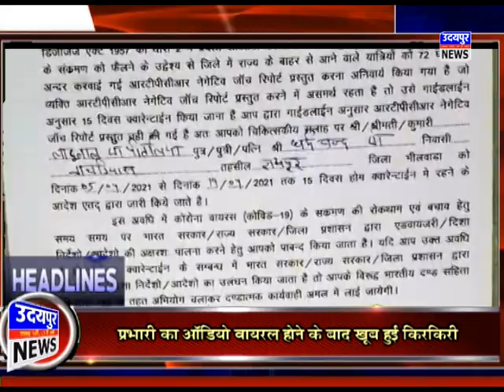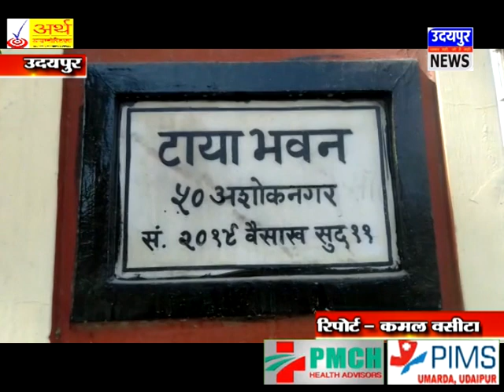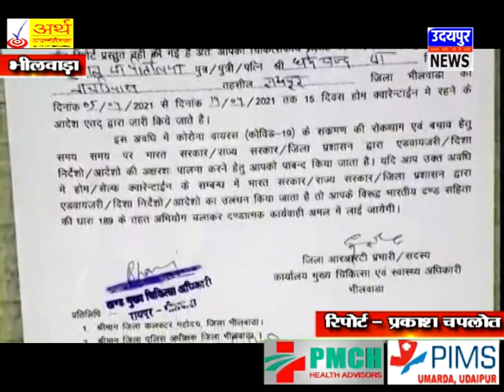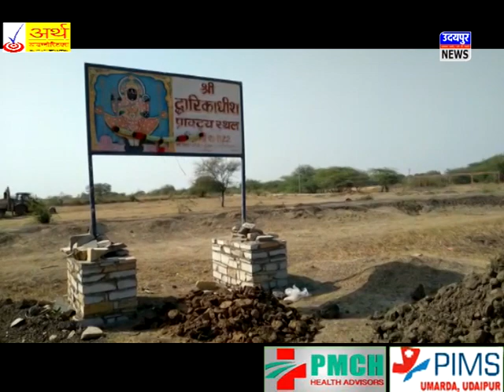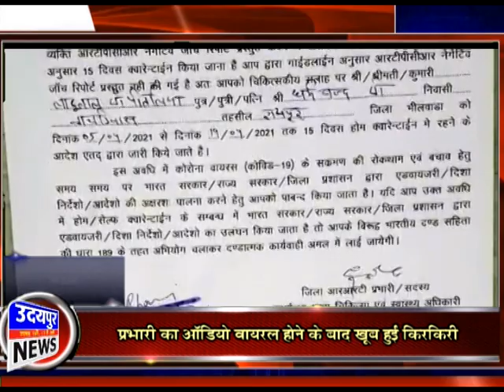104 साल के टाया ने सगे भतीजे से धोखा खाया !